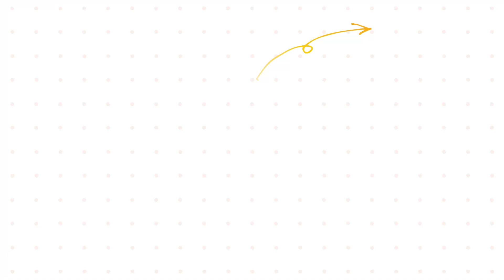GOKARNA||DAY-4 part 2||2022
In this video we’ll walk you through:
- Bike travel from Bhadrachalam to Gokarna2022
- Places to visit in karnataka on the way to gokarna2022
- Camping while biking
-Places covered- Dandeli, Karwar, Mrjan fort, Gokarna, Mudereswar

gokarna temple,
gokarna beach,
gokarna trip,
gokarna beach trek,
gokarna and dandeli